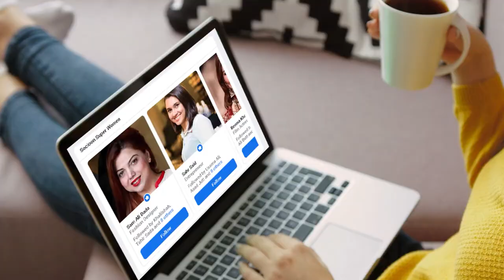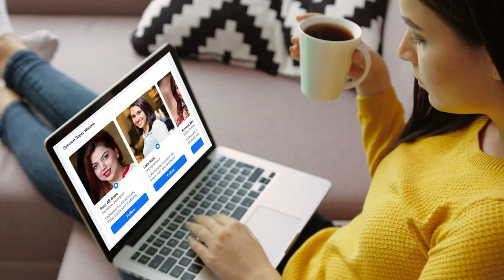What Indian Celebrities Think About Atif Aslam|India About Atif Aslam| Reaction Video | Reviewtions